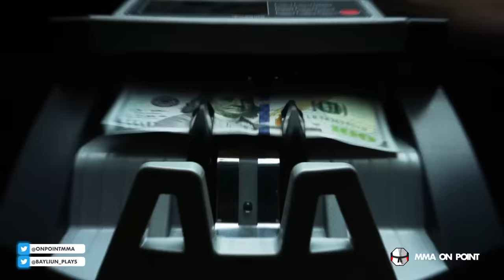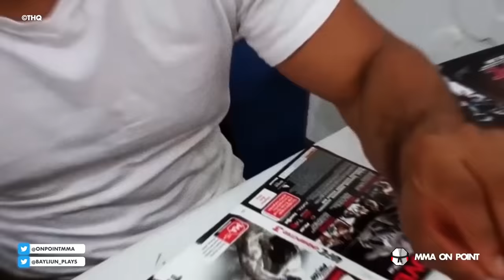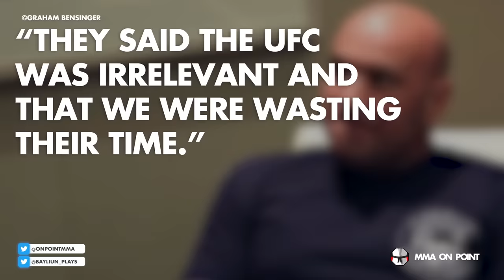The Sudden Fall of UFC Undisputed